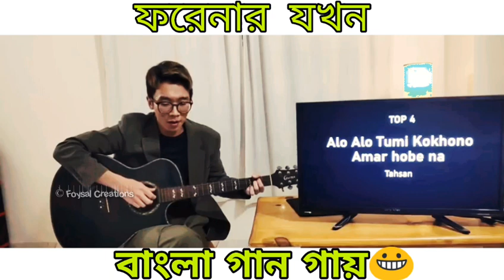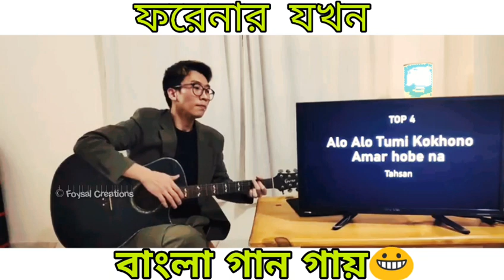ফরেনার যখন বাংলা গান গায় || কোরিয়ান ভাই || bangla funny video || foreigner singing of bangla song